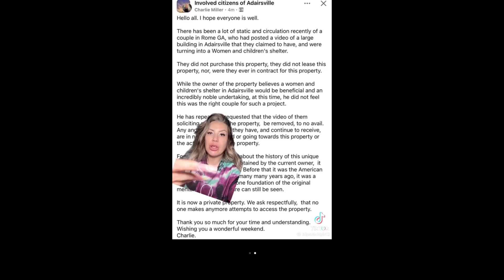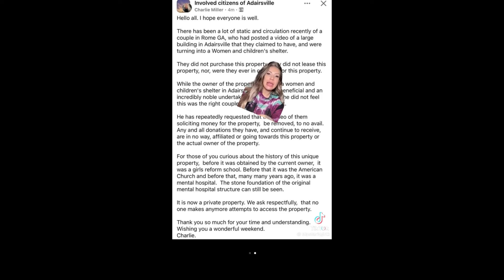GRANDMA CHERYL & HER 26 YEAR OLD HUSBAND ARE SCAMMERS!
Hi guys! Let’s talk about Cheryl & Quran!

See us on our media!